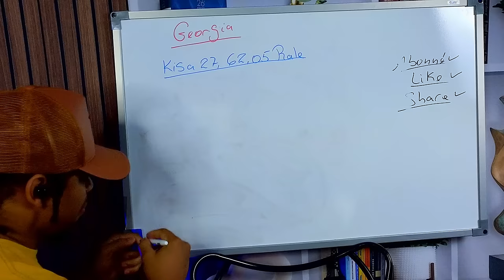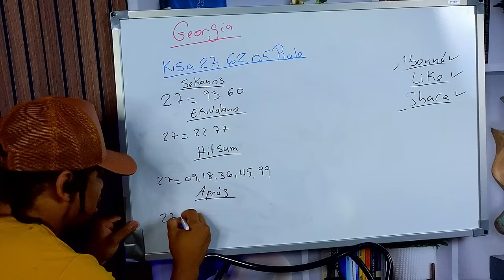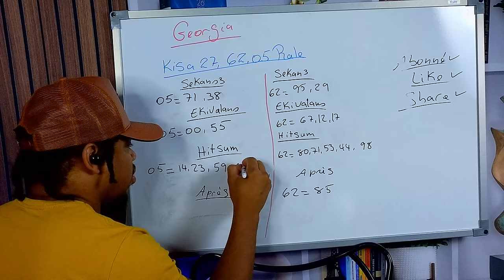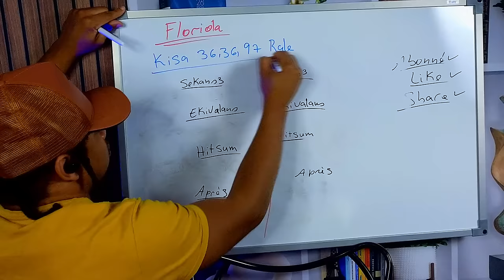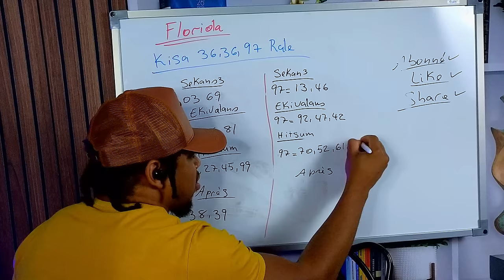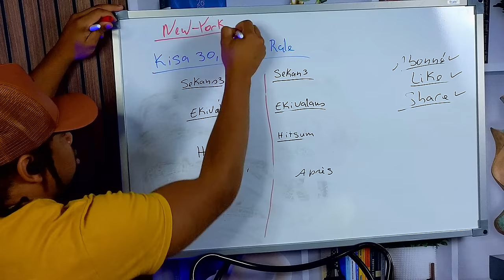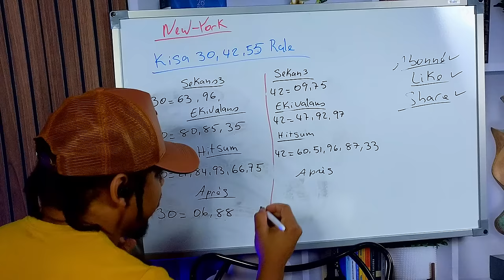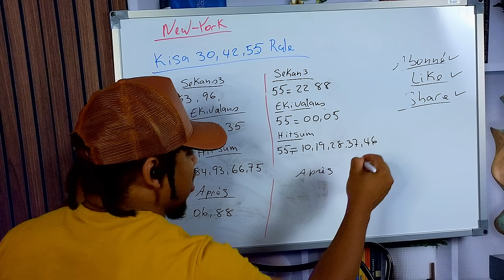BOUL CHO KRAZEBANK 15 OCT 2024